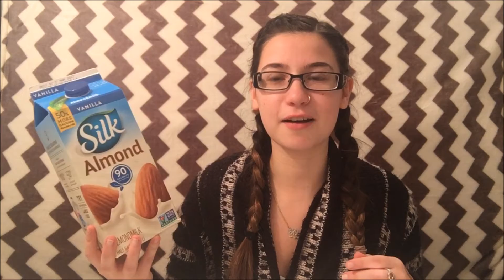MONTHLY FAVORITES: JANUARY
Fist monthly favorites video of 2017. I'm sorry I didn't have a lot of makeup, but I promise next month I will have a lot.

products in this video :
1. jeffree star cosmetics velour liquid lipsticks - no tea no shade , pussy whipped
2. lush - the olive branch shower gel vegan - jersey bounce shampoo vegetarian - american cream conditioner vegetarian -  mask of magnanimity vegetarian
3. coach hand bag
4. game skipbo
5. tv Gilmore girls - Gilmore girls a year in a life - a series of unfortunate events - hart of dixie -  the crown - love sick